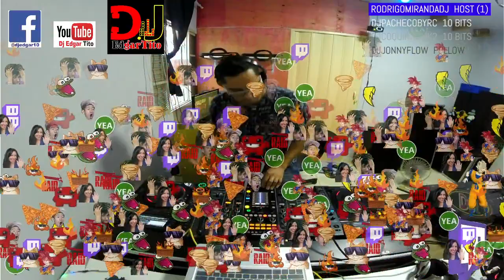## No Beat Dance 047 ##